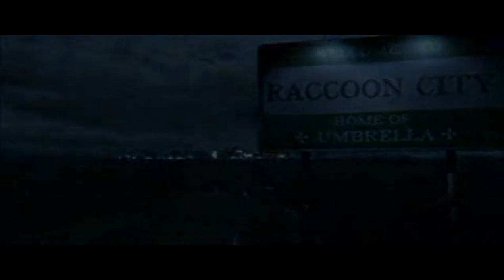Resident Evil The Darkside Chronicles Wii